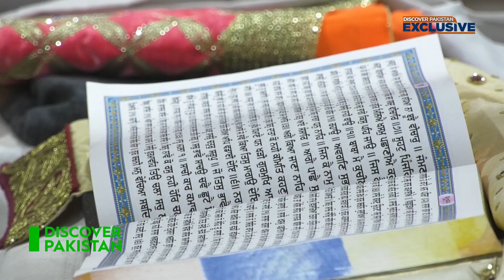The arrangement of langar in Gurdwara Nankana Sahib | Discover Pakistan TV